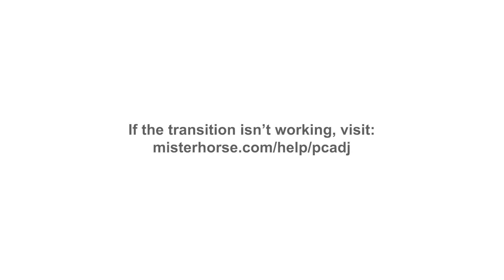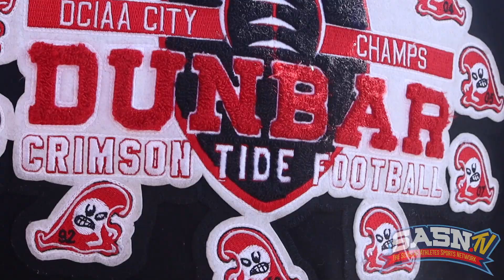DMV Gridiron Dunbar vs Woodson Playoff Game Highlights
The Scholar Athletes Sports Network SASN.TV Presents the DMV Gridiron Report Show featuring High School Football in the DMV.  DMV Gridiron features highlights of the DCIAA Stars Playoff Dunbar Crimson Tide Victory over the HD Woodson Warriors Varsity Football game for the DCIAA 2022 season at Cardozo High School in Washington DC.